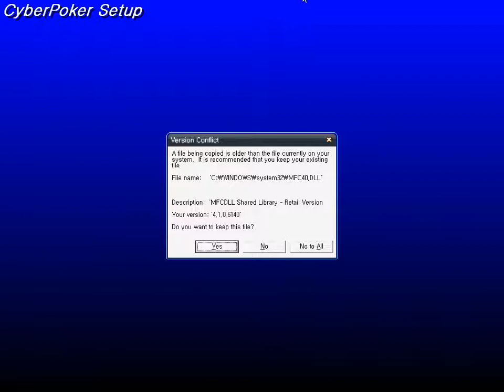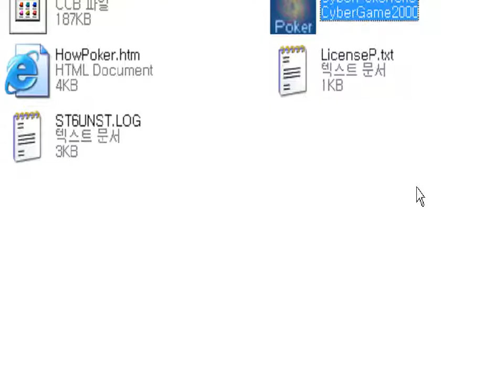CyberPoker v5.0 (Windows game 2000)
CyberPoker is a very simple video poker game by CyberGame2000.
That's all.